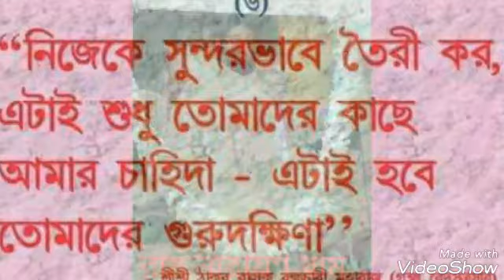Porompitar Mukher Bani Dharma Bed Somporke Ram Narayan Ram রাম নারায়ণ রাম Shree Shree Thakur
Porompitar Mukher Bani Dharma Bed Somporke Ram Narayan Ram রাম নারায়ণ রাম

Santan Dal
Facebook : Sukanta Singha Rnr

A Joger Jogotrata Janmasiddha Thakur Shree Shree Balak Brahma Chari Maharaj